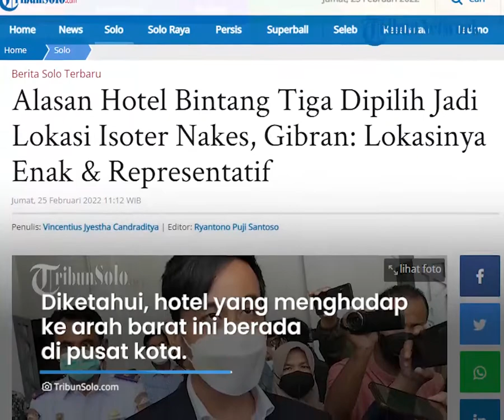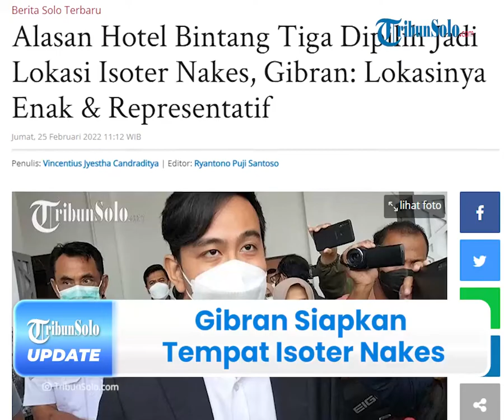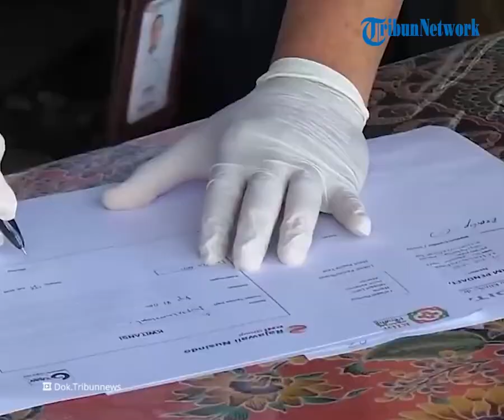Gibran Siapkan Tempat Isoter Nakes di Dynasty Smart Hotel Solo, Sebut Sebagai Bentuk Antisipasi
Laporan Wartawan TribunSolo.com, Vincentius Jyestha

TRIBUN-VIDEO.COM - Wali Kota Solo, Gibran Rakabuming Raka telah mengumumkan lokasi tempat isolasi terpusat (isoter) untuk tenaga kesehatan (nakes) Kota Solo, Jawa Tengah.

Diketahui, Dynasty Smart Hotel menjadi pilihan tempat isoter untuk para nakes yang positif Covid-19.

Atas keputusan ini, Gibran mengungkap beberapa alasan dipilihnya hotel bintang tiga itu sebagai tempat isoter saat dikonfirmasi pada Jumat (25/2/2022).

Dikutip dari TribunSolo.com pada Jumat (25/2/2022), putra sulung Presiden RI, Joko Widodo itu mengatakan, bahwa tidak semua hotel mau dijadikan tempat isoter.

Dia mengatakan, alasan dibalik pemilihan hotel itu karena dinilai tempatnya yang representatif dan nyaman.

"(Pertimbangannya) Ya lokasi itu enak, itu juga hotel yang representatif. Itulah yang penting," ujar Gibran.

Sementara itu, Kepala Badan Penanggulangan Bencana Daerah (BPBD) Kota Solo, Nico Agus Putranto menanggapi hal tersebut.

Ia mengatakan, pihaknya sempat berkoordinasi dengan Perhimpunan Hotel dan Restoran Indonesia (PHRI) sebelum menentukan pilihan.

"Kita sudah koordinasi dengan PHRI, sudah koordinasi dengan mencoba survei dengan beberapa hotel," kata Nico.

Melalui survei itu, didapati hasil bahwa meski ada yang bersedia, tidak semua hotel mau menjadi tempat isoter nakes.

Menurutnya, izin tempat isoter nakes sangat bergantung kepada pertimbangan masing-masing owner hotel.

"Pertimbangannya disitu (Dynasty Smart Hotel) karena hotel yang mau. Tidak semua hotel mau, ada hotel yang bersedia untuk tempat isoter, tapi tidak semua hotel mau," jelasnya.

Sebagai informasi, lokasi hotel ini berada di Jalan MT Haryono nomor 80 Manahan, Banjarsari, Surakarta.

Diketahui, hotel yang menghadap ke arah barat ini berada di pusat kota.

Tepatnya terletak di dekat Terminal Tirtonadi dan Rumah Sakit Brayat Minulya.

Sampai saat ini, perihal kapasitas yang disediakan untuk isoter bagi para nakes belum diketahui secara pasti jumlahnya.

(Tribun-Video.com/TribunSolo.com)

Artikel ini telah tayang di TribunSolo.com dengan judul Alasan Hotel Bintang Tiga Dipilih Jadi Lokasi Isoter Nakes, Gibran: Lokasinya Enak & Representatif.